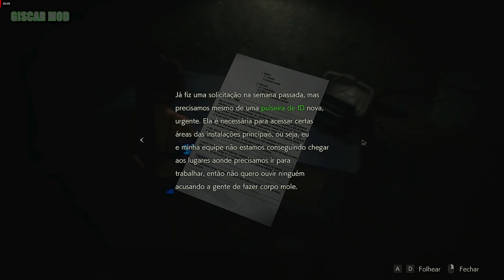Resident Evil 2 Remake Ada S.T.A.R.S Light Mod - Biohazard 2 [1080p]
👉Credits Leon   : Darknessvaltier
👉Credits Ada    : DJ_Ruiz
👉Credits Mr.x   : Marcos RC